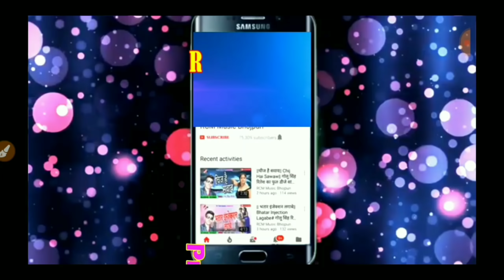रितु राज जबरदस्त स्टेज प्रोग्राम /गंगा बाबा सेवा समिति भलुआ बिहार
और इसके साथ साथ प्रोग्राम के लिए संपर्क कर सकते है
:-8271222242